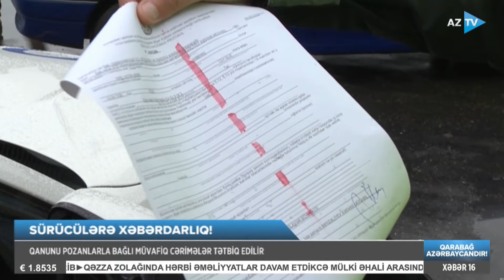Bu addımı atan sürücülər cərimələnəcək: polis XƏBƏRDARLIQ etdi